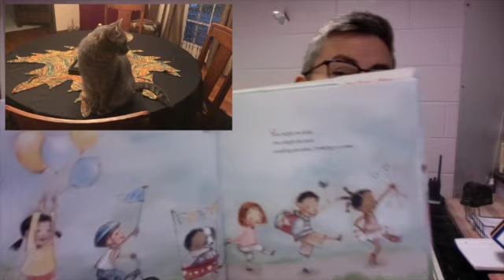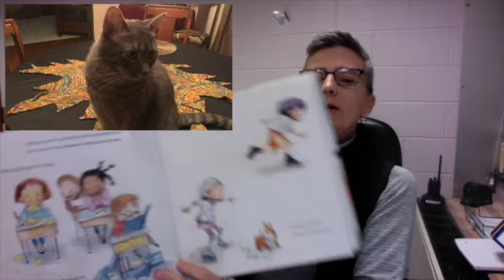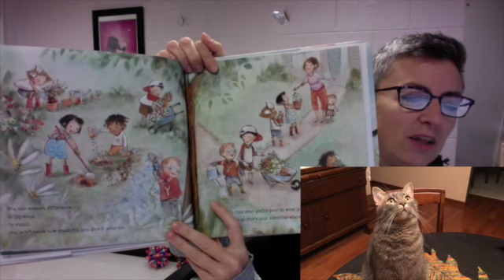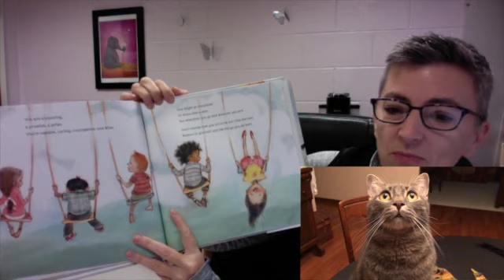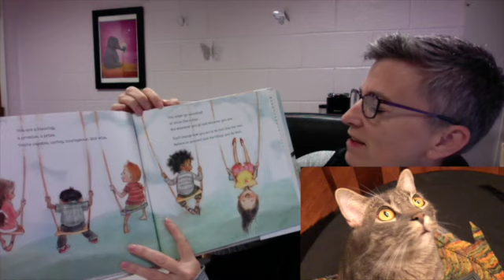Friendship Friday November 5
Clover and Ms. Cook want to share the book Remarkably You today.  Have a wonderful Friendship Friday and a great weekend.